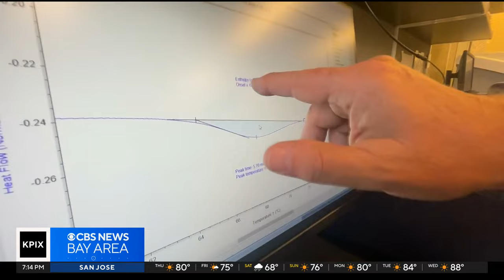World beer supply threatened by warming planet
Earth's changing climate could disrupt the world's beer supply. Anne Makovec and Molly McCrea report. (9-28-23)